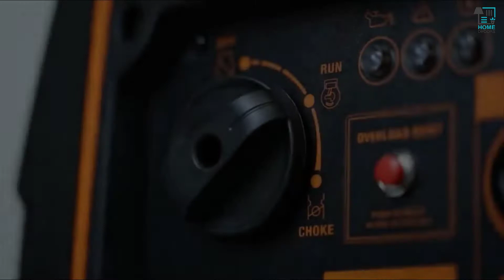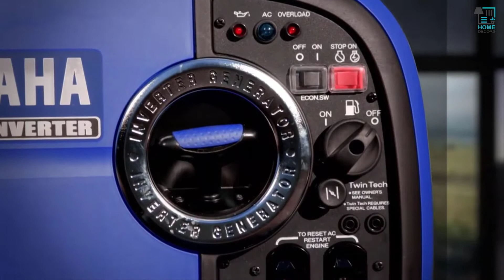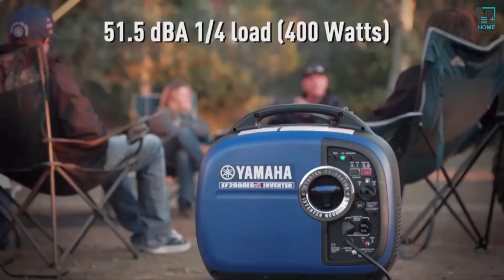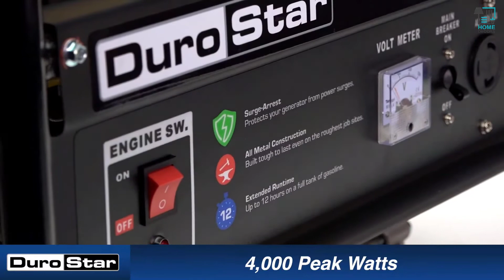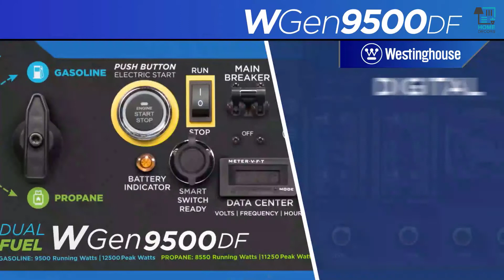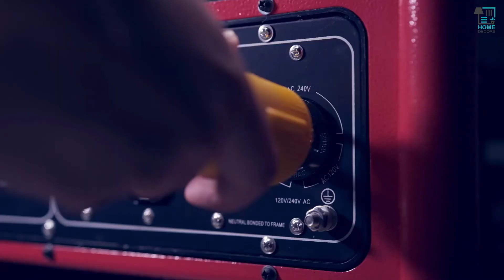Best Portable Generators 2023 | Top 7 Best Portable Generator For Home Power Outage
In this review video, we are going to reveal the top 7 Best Portable Generator on the market in 2023 below:

7️⃣ Generac 7127 iQ3500 Portable Generator

6️⃣ WEN 56225i Portable Generator

5️⃣ YAMAHA EF2000iSv2 Portable Generator

4️⃣ Rockpals 250W Portable Generator

3️⃣ DuroStar DS4000S Portable Generator

2️⃣ Westinghouse WGen7500 Portable Generator

1️⃣ All Power America APGG12000GL Portable Generator

Finding the best one for your needs? Our expert team considers the list based on overall performance, design, usability, and features and then compares them with the price to find the best one for you.

The footage in our videos was Made as educational material/promotional. If you find any of your copyrighted material in this channel, please leave us a message at so we can resolve the issue.